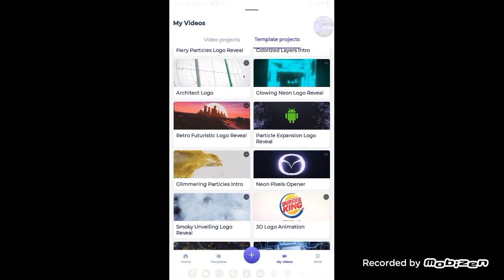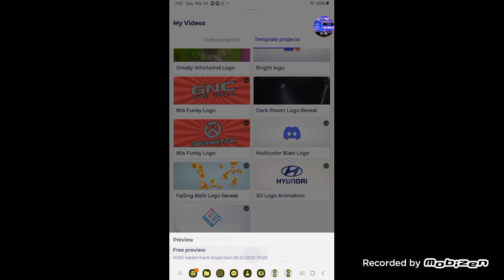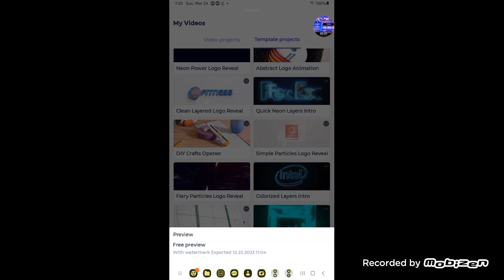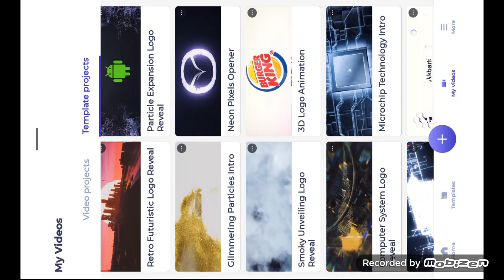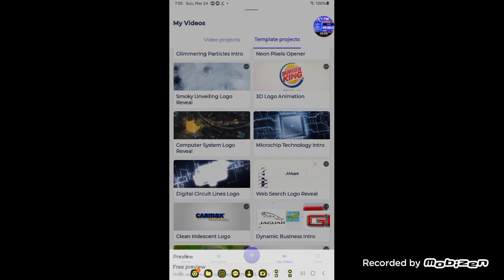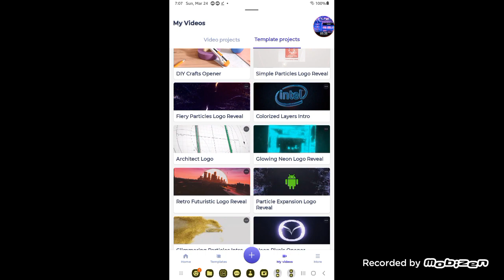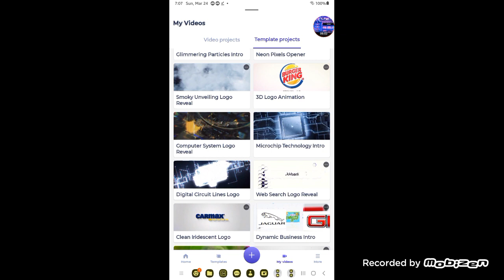logos wubbzy acer